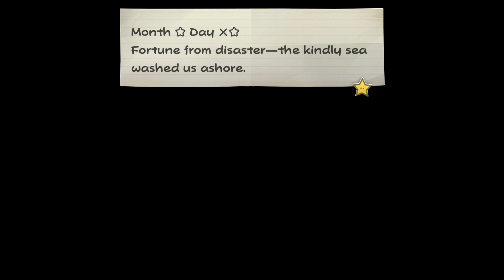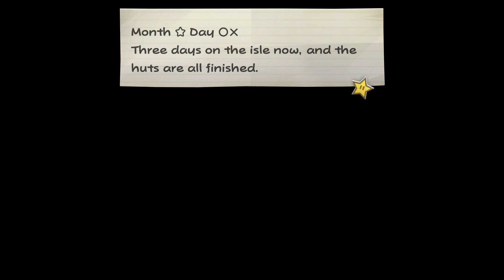PAPER MARIO THE THOUSAND YEAR DOOR - PART 26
Follow Other Yellow Hat Guy!

*CHILDRENS BOOK*:
Elaina & The Bear

Elaina & The Whale

*MUSIC*
Search for 'Enemy of The Stars' on Apple music, spotify and Amazon music.

3 Minute Meditation Techniques work!